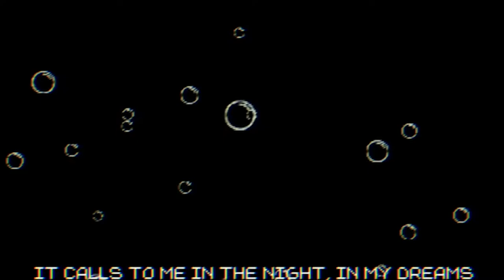How Deep Can You Go | Bowels of the Ocean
Have you ever experienced the Bowels of the Ocean, the depths that have yet to be explored. If not then You’ll love this game so go check it out. I’m very sorry for the crazy schedule, I’m currently working on fixing it. As for that, I'm finished this week. SEEYA!!